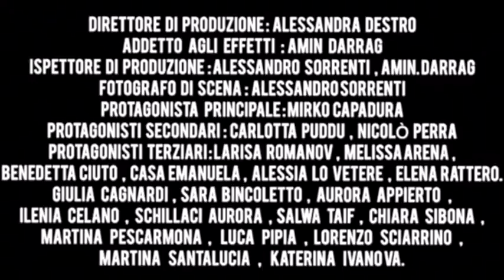Le scuole di Biennale Democrazia 2017 - "Beccari - IV I"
Video realizzato dalla classe IV I dell' I.I.S. "Jacopo Bartolomeo Beccari" di Torino.